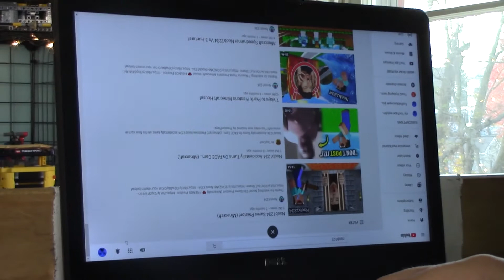noob vs pro vs hacker